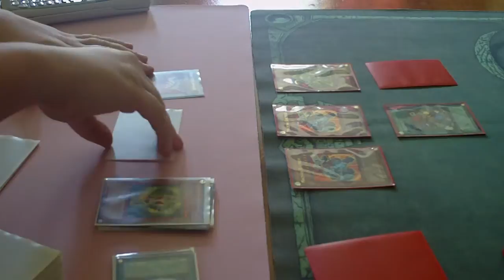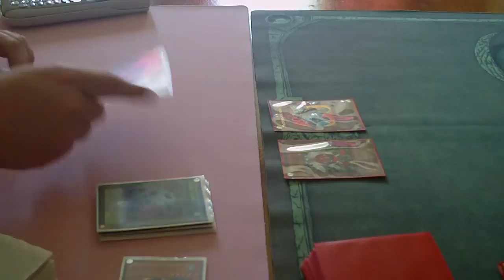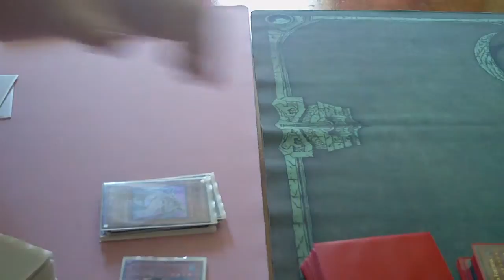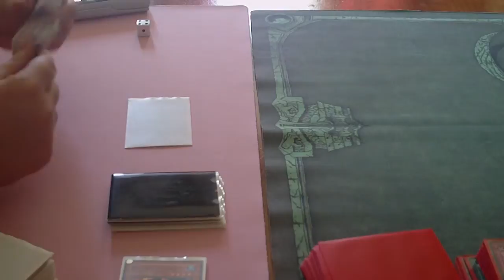Specialty Monarchs vs Machina gadgets Game 1 part 2